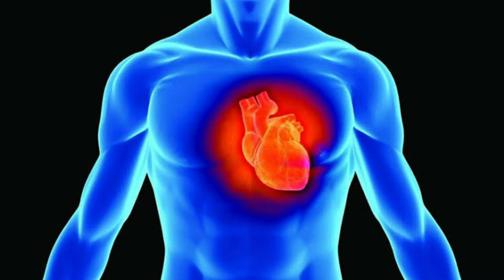Telefono que se siembra. 25 casos curiosos #21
25 casos curiosos de nuestro mundo y el hombre #21